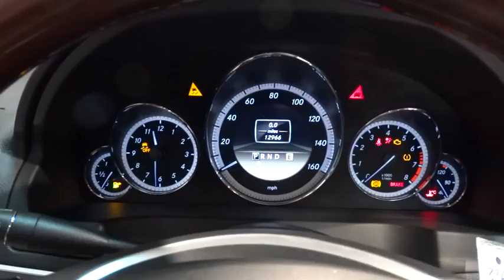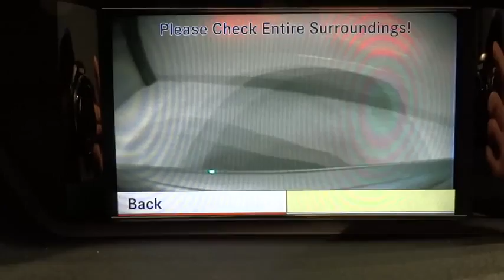2012 Mercedes-Benz E-Class Rockville Centre, Nassau, Long Island, New York, Queens, NY 3367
2012 Mercedes-Benz E-Class

This 2012 Mercedes-Benz E-Class E350 is proudly offered by Mercedes-Benz of Rockville Centre This Mercedes-Benz includes: BURL WALNUT WOOD INTERIOR TRIM Woodgrain Interior Trim BLACK SOFT TOP Convertible Soft Top BLACK, LEATHER SEAT TRIM Leather Seats REAR TRUNKLID SPOILER Rear Spoiler WOOD TRIM PKG Woodgrain Interior Trim Leather Steering Wheel APPEARANCE PKG Aluminum Wheels Bucket Seats IRIDIUM SILVER METALLIC PREMIUM 1 LAUNCH PKG *Note - For third party subscriptions or services, please contact the dealer for more information.* Looking for a one-owner vehicle? You've found it. CARFAX shows this vehicle was owned by the original buyer. You know exactly what you are getting when you purchase a Certified Pre-Owned like this Mercedes-Benz E-Class. If you're a driving enthusiast, you'll be grateful for the chance to drive this E-Class E350 convertible. You'll discover what millions of convertible owners have known for years -- nothing beats an open air experience. It's not a misprint. And the odometer isn't broken. This is a very low mileage Mercedes-Benz E-Class. A rare find these days. Added comfort with contemporary style is the leather interior to heighten the quality and craftsmanship for the Mercedes-Benz E-Class At Mercedes-Benz of Rockville Centre, we strive to provide pre-owned vehicles that don't have a pre-owned feel. This E-Class E350 allows you to enjoy a well-kept, spotless vehicle, as clean as it was when it left the factory. When all factors are equal, choose a vehicle equipped with a factory warranty like this gently driven gem. Let's be honest, not everyone wants to set a course blindly into the dark. For those of us that don't, there are vehicles like this with stellar navigation systems. More information about the 2012 Mercedes-Benz E-Class: The 2012 Mercedes-Benz E-Class aims to provide uncompromised luxury and safety to the midsized car segment. Starting at just under $50,000, the E-Class can be optioned with more safety equipment than any of its competitors. Rear side impact airbags are available in addition to 9 standard airbags but Mercedes-Benz also offers several innovative exclusives such as attention assist and DISTRONIC PLUS, two systems designed to preempt and avoid accidents. Of course none of this comes at the cost of legendary Mercedes-Benz luxury. Available harman/kardon sound system with MP3 support and Dolby 5.1 sound, heated leather seats, night vision assist and a rear view camera are just some of the highlights on an extensive list of optional luxury items available for the E-Class. This model sets itself apart with Roomy, luxurious, powerful and safe and available in a variety of body styles from two door convertible to five door wagon.